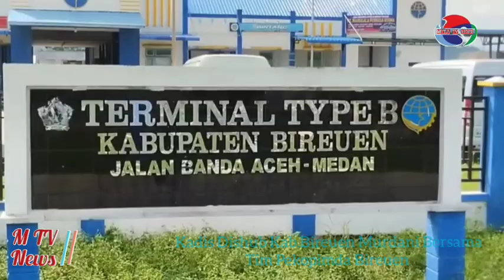Tindak Surat PJ Bub.Bireuen Kadis Dishub Gelar Forum Rapat Peralihan Terminal Tipe C Ke-Tipe B